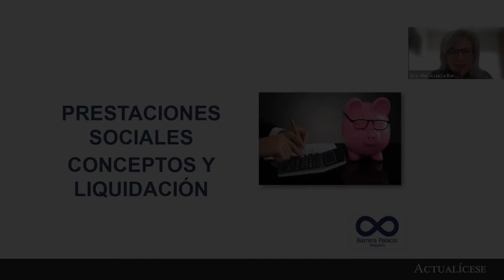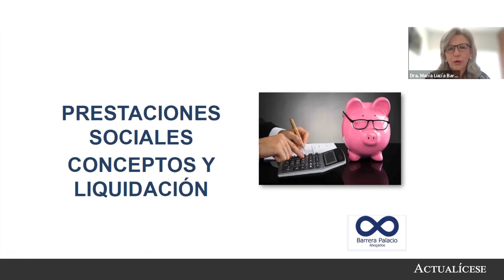Liquidación de prestaciones sociales en 2021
En junio de cada año las empresas y todos los empleadores deben realizar la liquidación de la prima de servicios de sus empleados. Esta es la oportunidad para que se revise también la liquidación de las demás prestaciones sociales establecidas en la legislación laboral colombiana.